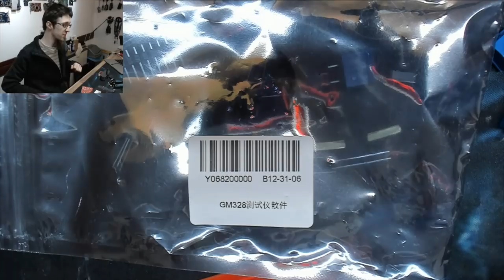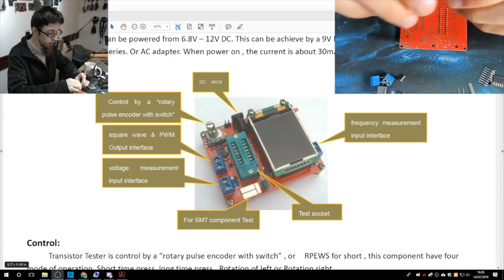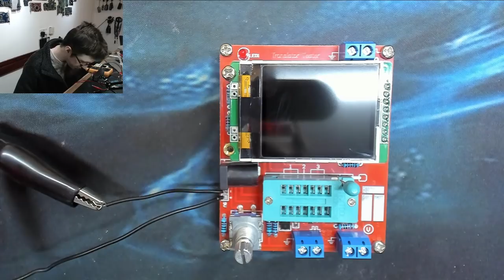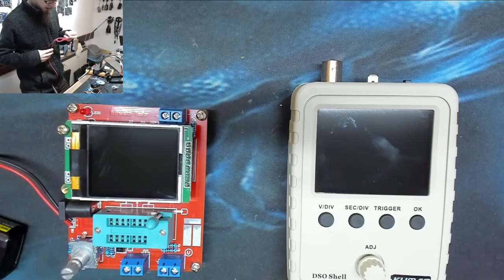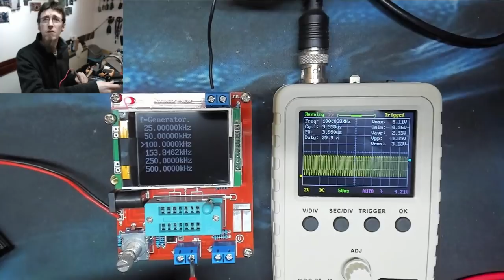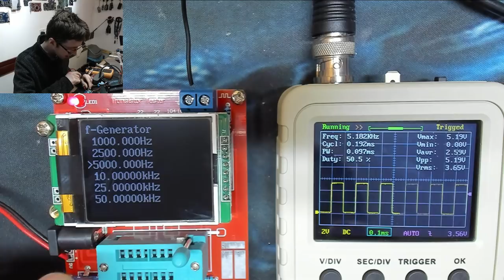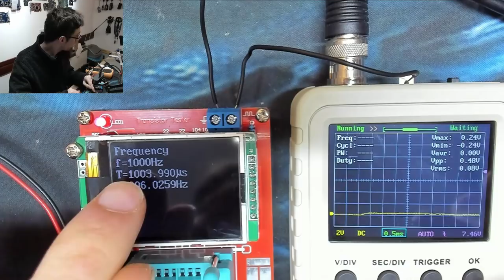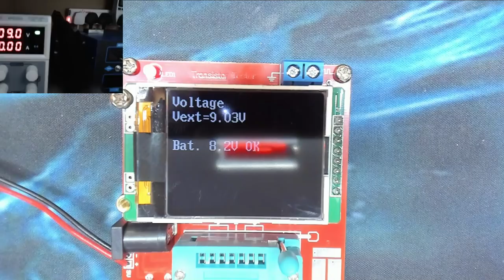LBE#2 - Component / Transistor Tester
Let's Build Electronics - Another hobby kit, this gadget tests various passive components and displays their stats on-screen. It can also measure voltage, frequency, and has a PWM generator.